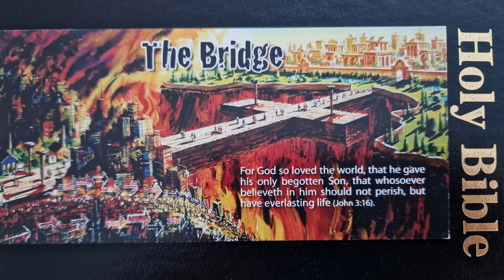PIT: Word for the week. Romans 3:26-31 commented. King James Bible (27.8.2023)